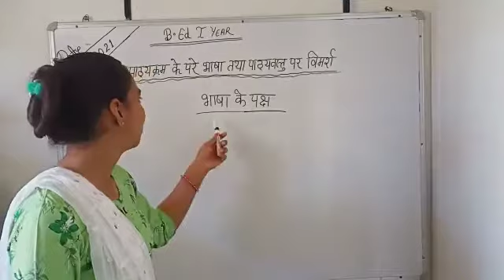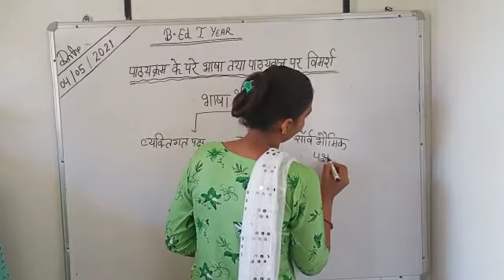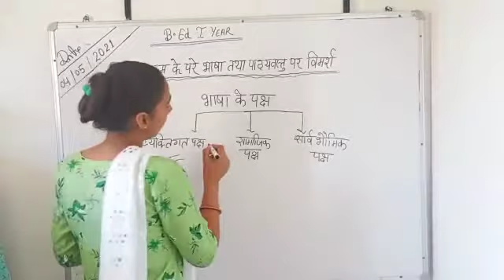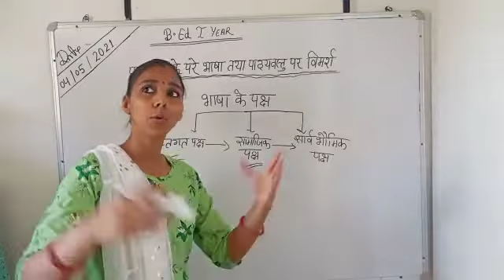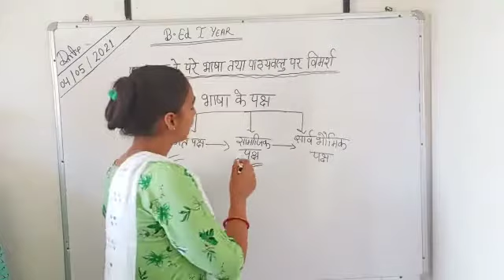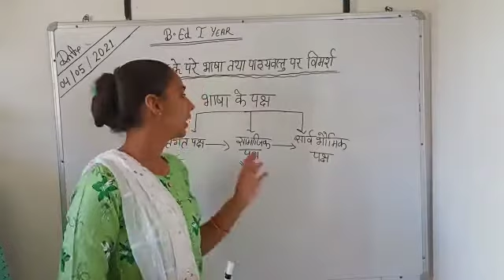भाषा के पक्ष (B.Ed 1st Year पाठ्यक्रम के परे भाषा & D.El.Ed 1st year हिन्दी भाषा शिक्षण और प्रवीणता)